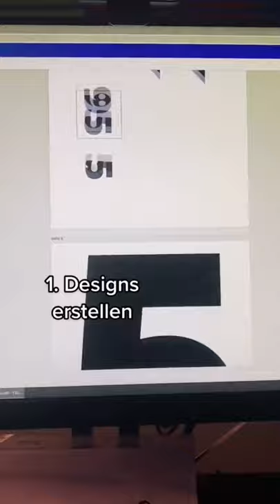Trikot selber machen? ☺️⚽️